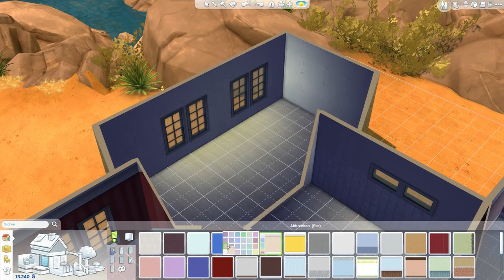#001 ★ Erschaffen, Bauen, Gestalten, Spielen [DIE SIMS 4]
Erscheinungstermin: 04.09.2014 - The Sims Studio-Maxis
Publisher: Electronic Arts
Kommentiertes  Gameplay Video: HoneyballLP / HoneyballGames